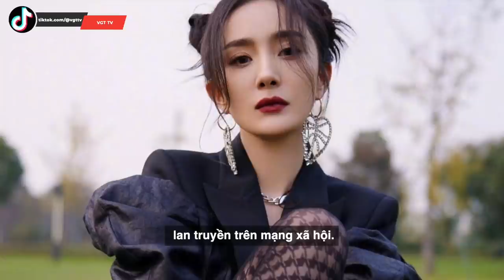Dương Mịch bị tố vênh váo khi bắt 7 trợ lý phục vụ từ đầu đến chân, chặn cả xe của người qua đường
Từ Hy Viên đang là tâm điểm chú của cộng đồng mạng Trung Quốc sau tuyên bố ly hôn với chồng đại gia Uông Tiểu Phi sau 10 năm chung sống. Cụ thể, mỹ nhân Vườn Sao Băng xác nhận với tờ Apple Daily là vợ chồng mình đang tiến hành thủ tục ly dị. Cặp đôi không có tranh chấp tài sản, con của hai người do Từ Hy Viên hiện nuôi dưỡng tại Đài Loan.

Thông tin này khiến người hâm mộ hết sức bất ngờ vì mới ngày 22/3 vừa rồi, đại gia họ Uông đăng ảnh kỷ niệm 10 năm ngày cưới, còn tặng nhẫn kim cương cho vợ, kèm theo lời thú nhận: "Vợ, cô gái nhỏ, mừng 10 năm hoan hỷ. Anh hy vọng 10 năm sau nữa em vẫn nói với anh rằng Em đồng ý". Trong bức ảnh chụp chung, Từ Hy Viên khoe nhan sắc trẻ trung, rạng rỡ. Người hâm mộ không khỏi hoang mang, thắc mắc về nguyên nhân đường ai nấy đi của cặp đôi.